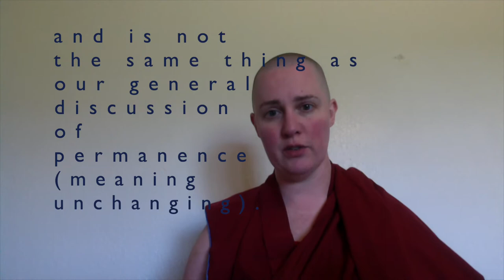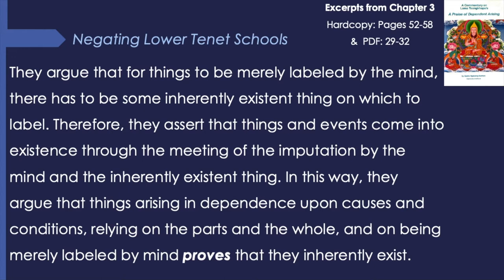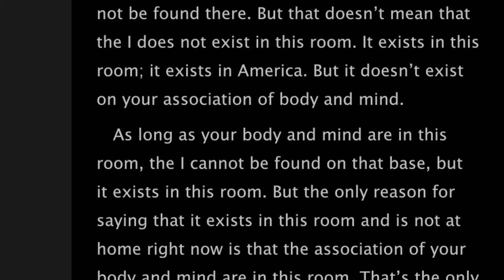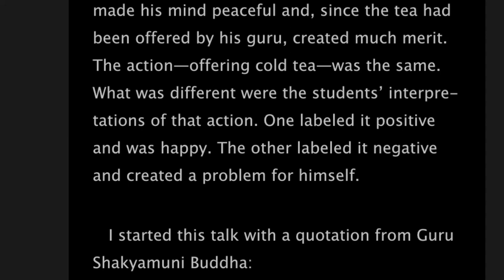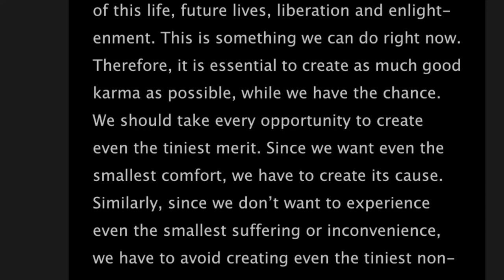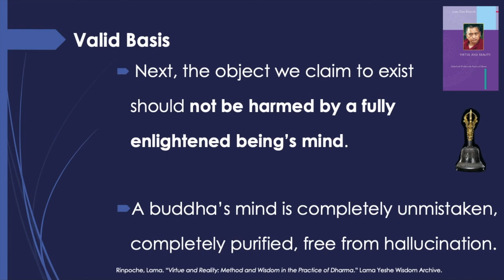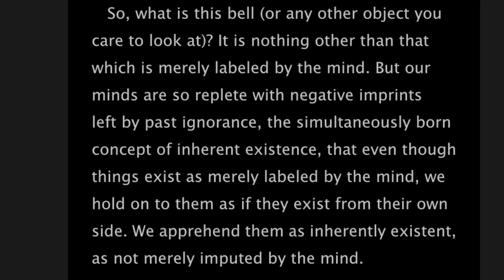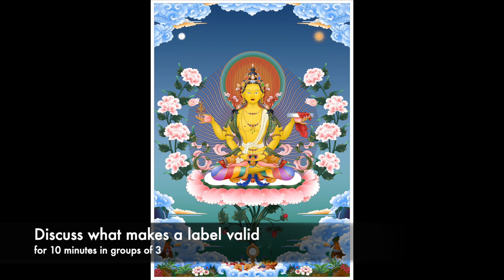16_C2_May 5_Reviewing Extremes and Intro to Valid Basis and Labelling Tenets and Dependent Arising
Prerecorded for the class on May 5, 2021 for the Human Spirit: Buddhist Psychoanalytic Training Program based in Lod, Israel. This is class is called “Cohort Two,” and is in their third year of a seven year course.

Their Monday classes are live and uploaded after the fact. Wednesdays are prerecorded and watched by the group together with some follow up discussion that is not recorded.

This is due to the time different between Israel (where the students are) and the Western United States (where the teacher, Ven. Yönten, is currently).

For Human Spirit: Buddhist Psychoanalytic Training Program
Cohort Two topic:

Weeks One and Two Assigned Reading:

pages 80-83